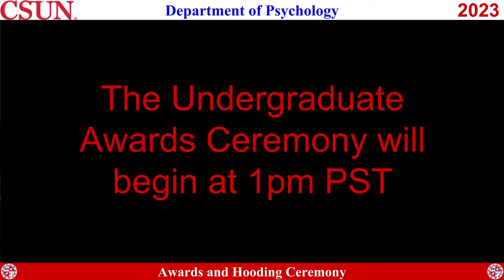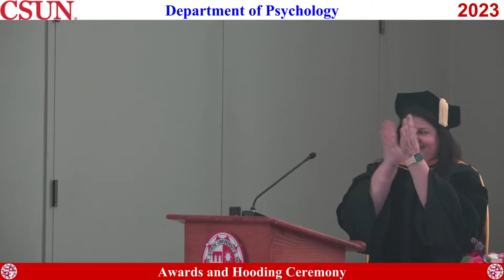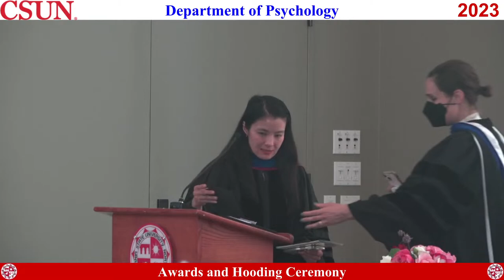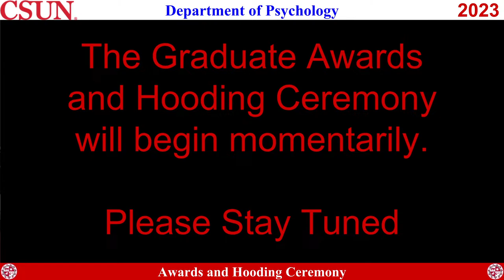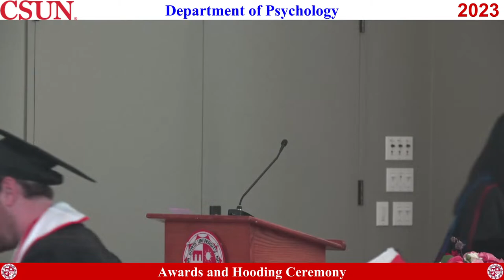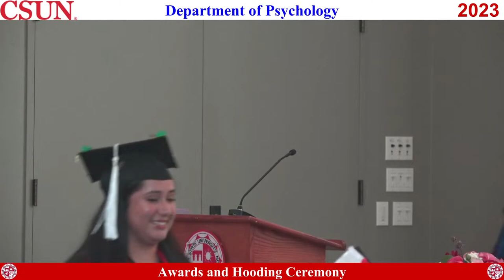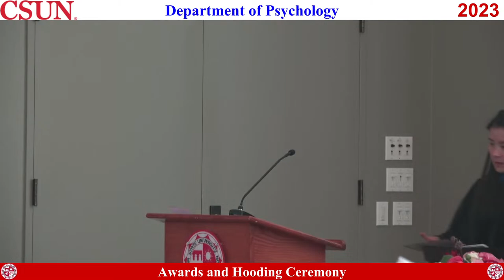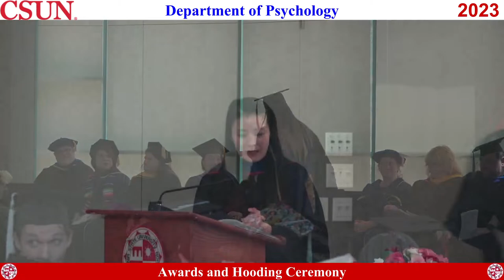Psychology Awards and Hooding Ceremony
10:55 Undergraduate Awards Ceremony Begins
53:38 Graduate Awards Ceremony Begins
1:25:18 Graduate Hooding Ceremony Begins